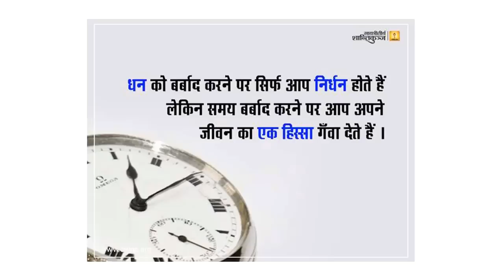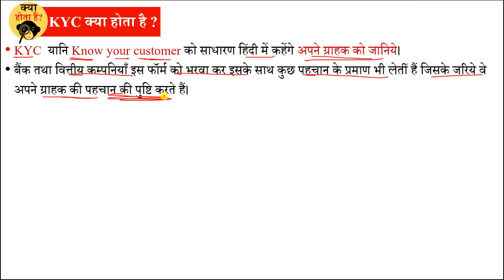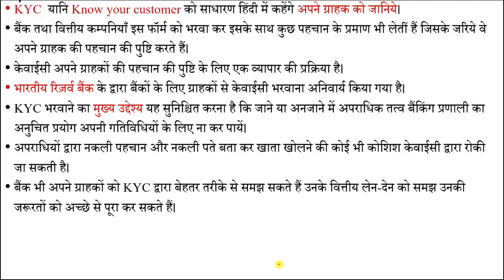What is KYC | केवाईसी क्या होता हैं ? | Special GK Topics for UPSC, SSC, PSC, BANK & All Competition